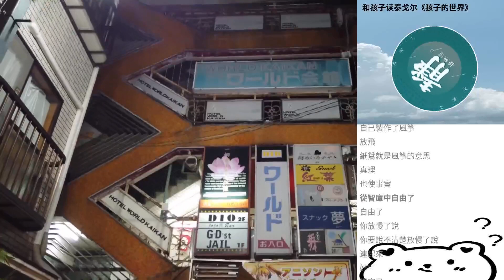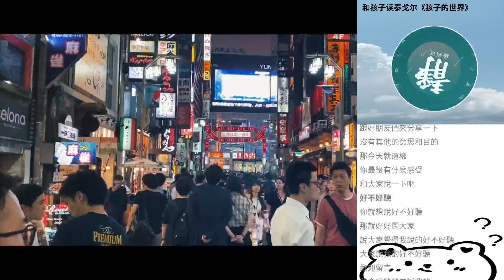和孩子讀泰戈爾《孩子的世界》